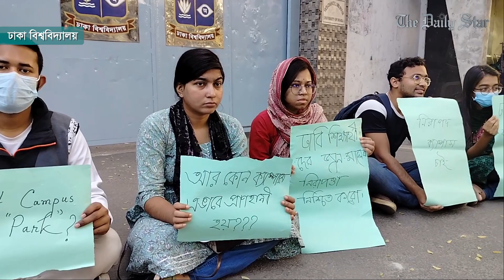বিশ্ববিদ্যালয় এলাকায় বহিরাগত যান চলাচল বন্ধের দাবি | Protest at DU to stop non-university vehicles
রুবিনা আক্তারের মৃত্যুর পর থেকে ঢাকা বিশ্ববিদ্যালয় এলাকায় চলছে প্রতিবাদ সমাবেশ। ক্যাম্পাসে বহিরাগত ও ভারী যান চলাচল বন্ধের দাবি জানিয়েছেন প্রতিবাদরত শিক্ষার্থীরা।

There is an ongoing protest at Dhaka University after the death of Rubina Akhter. The protesting students have demanded an end to the access of non-DU cars and heavy vehicles on the campus.